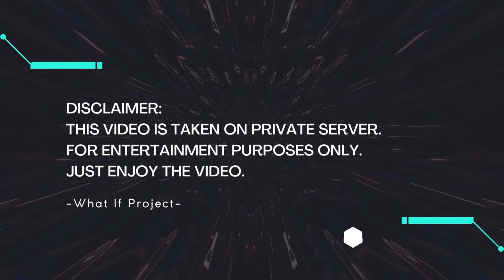[Arknights WIP] MAXED Shu Skill 3 Mastery 3 Showcase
A gameplay showcase for Maxed Shu Skill 3 Mastery 3.